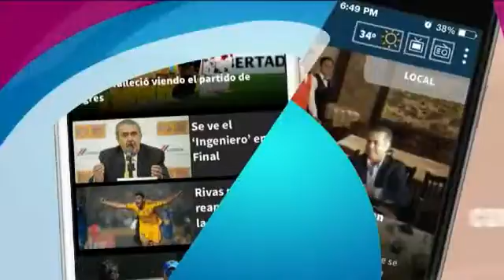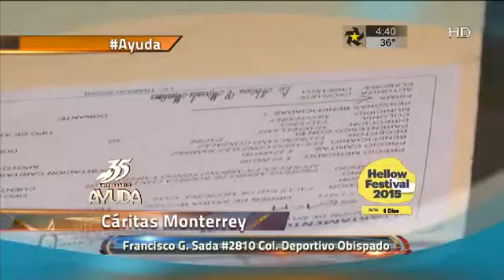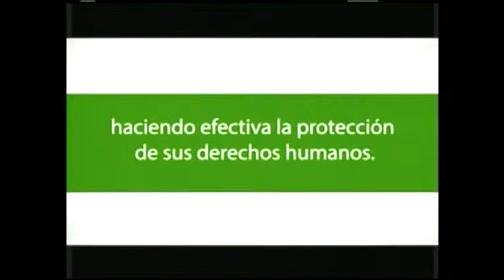Ayuda.- 35 Aniversario.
Invitados:

Arq. Héctor Benavides, Conductor.

Dr. Oscar Reyes, Director de Caritos Monterrey A.B.P.

Dra. San Juanita Torres, Subdirectora de Servicios Asistenciales
de Caritas de Monterrey A.B.P

Edith Murrieta, Cantante.

Alejandra González, Conductora.

Lic. Ruperto González Treviño, Director de Fundación Multimedios.

Leopoldo del Real, Coordinador de Fundación Multimedios.